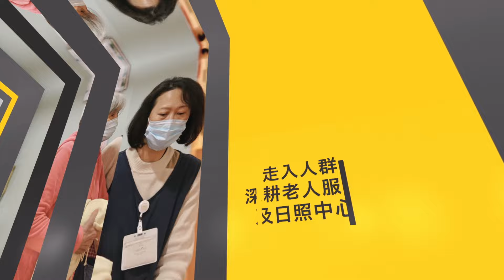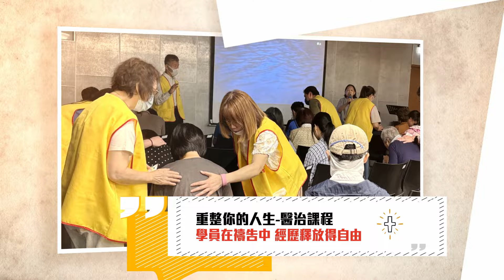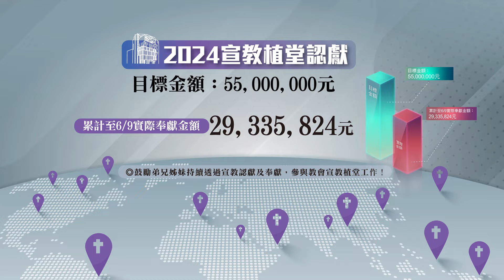【最新消息】夏凱納靈糧堂SHEKINAH News 20240616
線上的家人平安！想知道神的家有什麼新鮮事嗎？想知道最近在教會最夯的話題是什麼嗎？想知道近期有什麼精彩活動嗎？來來來！每週教會最新訊息報給你知！不論你在哪個牧區，或你是我們的新朋友，都邀請您一起關心神家中的大小事，不漏接第一手消息，以及各項活動的精彩預告，讓我們一起來看看吧！